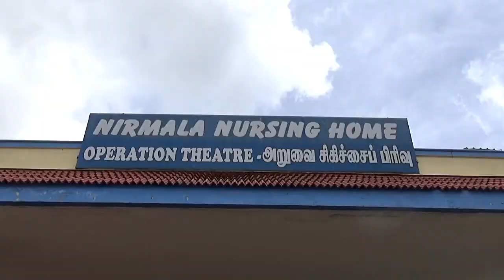ACTION AID CHENNAI சார்பாக மருத்துவமனைக்கு ஆக்சிஜென் செரியூட்டும் கருவி வழங்கப்பட்டது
ACTION  AID CHENNAI  சார்பாக OOTY  NIRMALA  மற்றும் GUDALUR PUSHPAGIRI  மருத்துவமனைக்கு ஆக்சிஜென் செரியூட்டும் கருவி வழங்கப்பட்டது